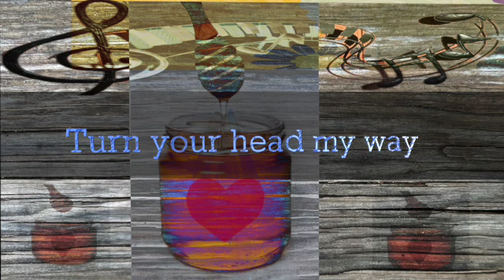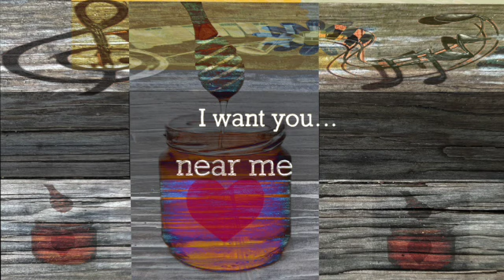Love Me Honey - Word Video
This video and song was created to make you smile, give your heart a lift, and dance. 🙂

Randy Brumley
Vocals, Guitars, Bass, Steel

Bill Taylor
Fiddler Extraordinaire